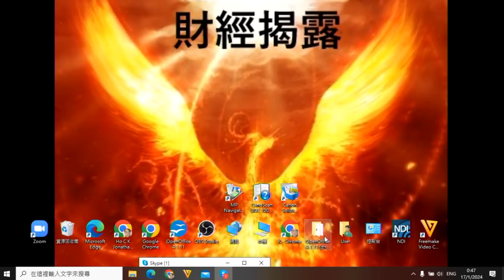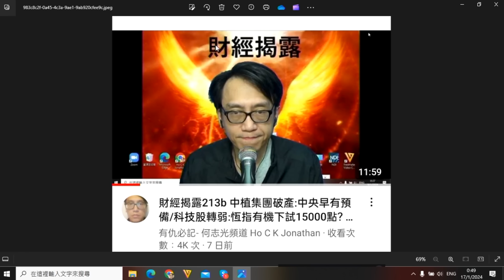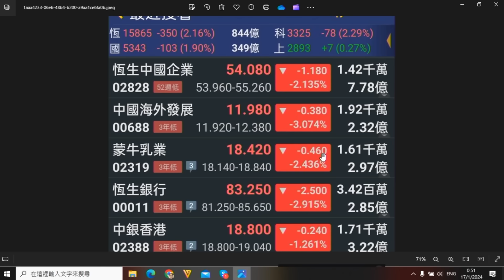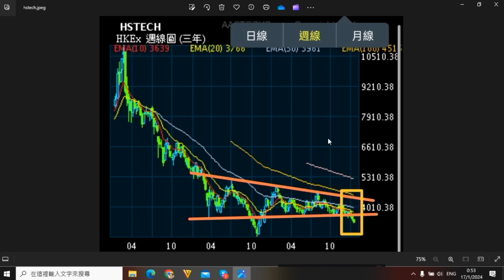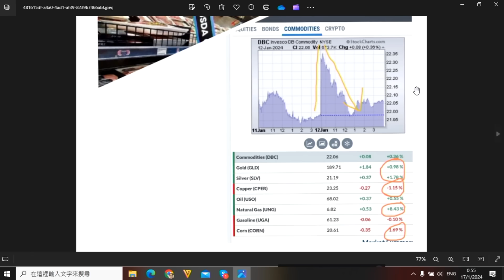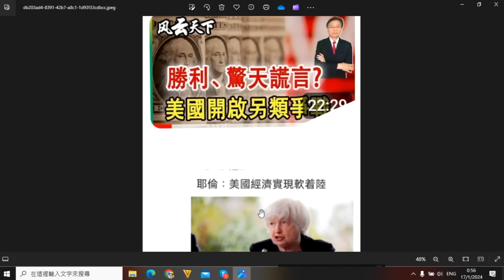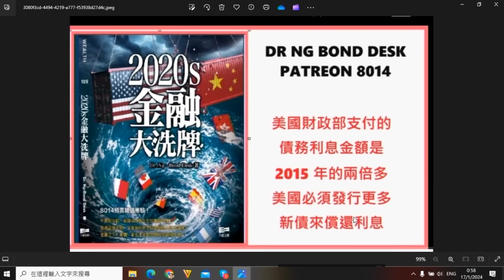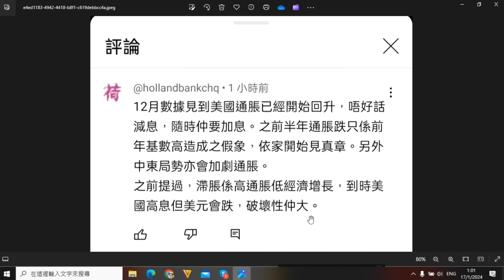財經揭露214c 港股下跌走勢未變/美國金融戰新策略(上):美經濟不可能軟著陸 20240117